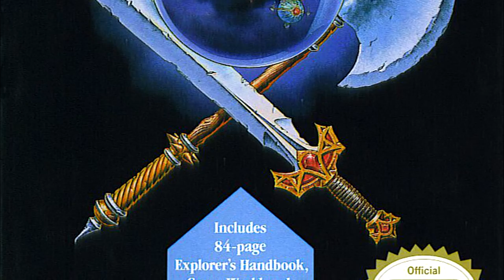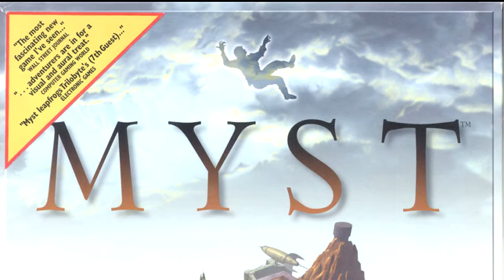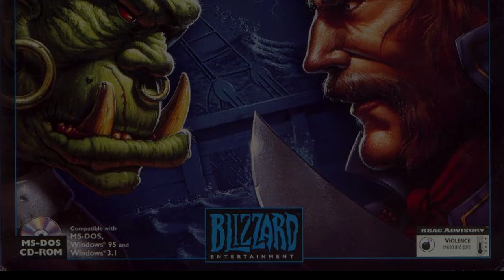XVGM Radio Podcast - Episode 14: Justin's Picks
It’s co-host spotlight time! Justin takes center stage as he picks all the tracks for this episode! From Intellivision to Playstation 4, Justin takes the listener through a nostalgic and personal journey through his taste in video game music and shares his thoughts about some of the more iconic games that he’s enjoyed over the years. Hear the tale of how Justin arranged music for his very own wedding, as well as his thoughts on Final Fantasy, Sega Genesis, PC gaming, and of course, find out why the chicken’s no good. It’s Justin’s Picks on XVGM Radio!

We’d love to hear what you thought about this nostalgic time warp through Justin’s choices.

Thanks to the rest of our wonderful Patrons: Alex Messenger, Cam Werme, Chris Murray, Chris Myers, Scott McElhone and “The Autistic Gamer 89” Become a Patron, get cool rewards, and more

Our Twitter and Instagram are great ways to interact with us! Find us on there under our handle @XVGMRadio

If you’re an iTunes listener, please consider leaving a rating and a review to let us know how we’re doing! It also helps with getting the show to show up when others are searching for VGM!

TRACK LISTING:

Intro: Burger Time (Intellivision, 1982) “In Game 2” - Bill Goodrich

1 - Final Fantasy (NES 1987) “Opening Theme” - Nobuo Uematsu

2 - Mega Man 3 (NES, 1990) “Gemini Man” - Harumi Fujita, Yasuaki Fujita

3 - Gradius 3 (SNES, 1990) “Easter Stone” - Kazuki Muraoka, Kazuhiko Uehara, Harumi Uekō, Yukie Morimoto

4 - Sonic the Hedgehog (Genesis, 1991) “Marble Zone” - Masato Nakamura

5 - Myst (Mac/PC, 1993) “Channelwood Age - Sirrus Theme” - Robyn Miller

6 - Warcraft II (PC/Mac, 1994/95) “Orc Battle 2” - Glenn Stafford

7 - Final Fantasy IX (PS1, 2000) “Vamo' alla Flamenco” - NobuoUematsu

8 - Rez (PS2, 2001) “Rock is Sponge/Stage 04” - Joujouka

9 - Dynasty Warriors Gundam 3 (XBox 360, 2011) “Esperance (Type 2)” - Shinichiro Nakamura, Masato Koike, Miki Fujii

10 - Transformers: Devastation (PS4, 2015) “Soundwave” - Satoshi Igarashi (Lead Composer), Tetsuya Shibata, Jun Okubo